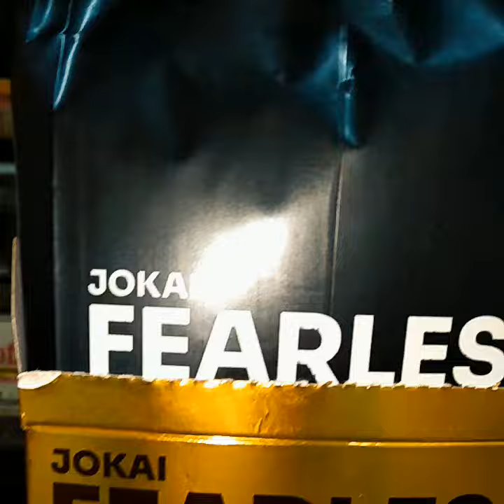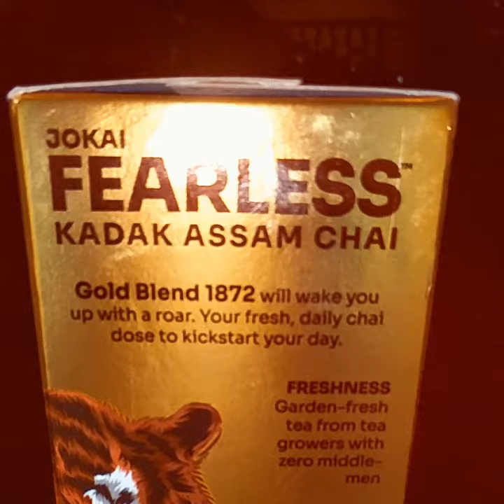Real MBM CHAIWALA JOKAI FEARLESS TEA MBM CHAIWALA WITH TEA GARDENS BECOME MBM CHAIWALA?